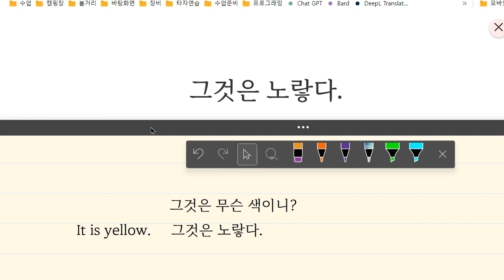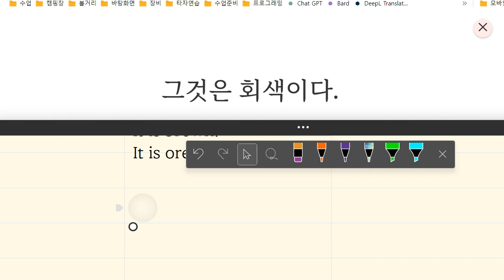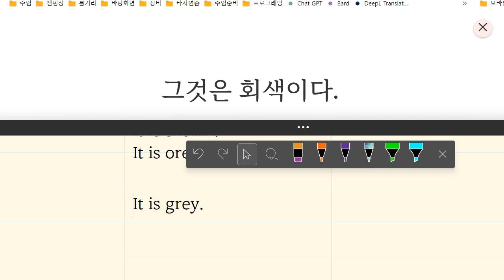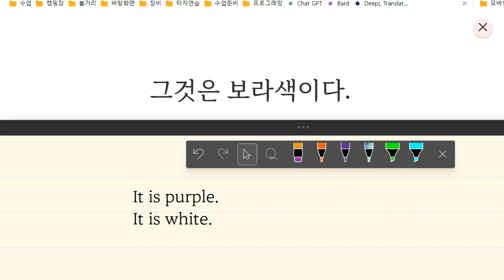Up영어 2023 09 04 초등 기초 어휘 색 말하기 100 쓰기 80